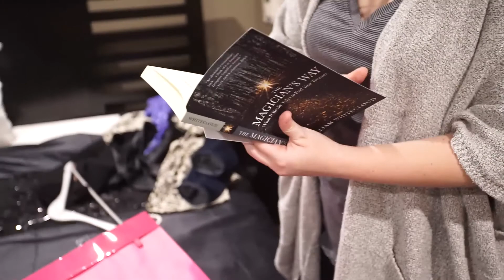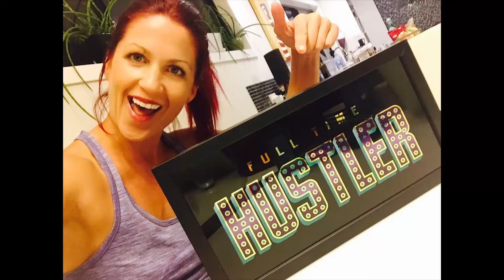Welcome to the HustleHouse!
3 entrepreneurs are locked up in Kat Loterzo's HustleHouse for 4 days and 3 nights to HUSTLE the VIFP way and collectively launch 3 multiple 7-figure online empires.

No excuses, no BS, and pretty much no sleep just pure and unadulterated HUSTLE and results!

Katrina Ruth (formerly Kat Loterzo) is a writer based on Australia's sunny Gold Coast. When she isn't furiously typing, she is running her multi-million dollar online coaching business as an entertainer, speaker and success mentor to 'the crazy ones'.

With almost 50 best selling eBooks and several hundred product and program launches under her belt Katrina is known as a ‘Content Queen’ who just doesn’t stop. She believes that you CAN have it all, on your terms, so long as you’re willing to get honest with yourself about what you’re really here to do in the world, and then do the work aka ‘press play’.